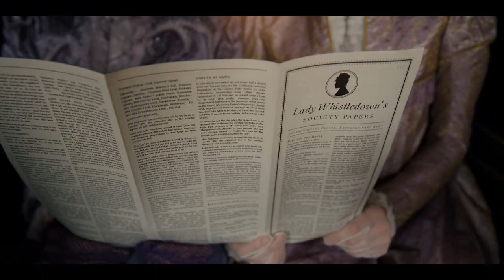Bridgerton Score For Spitfire Audio Composed By Henrik Lagergren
by Henrik Lagergren